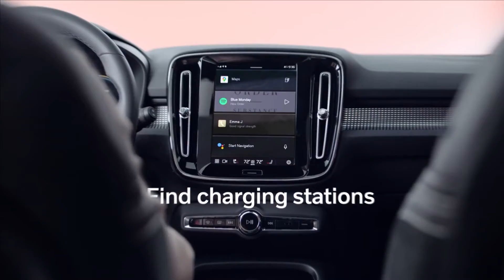Новый Volvo XC40 2021 года